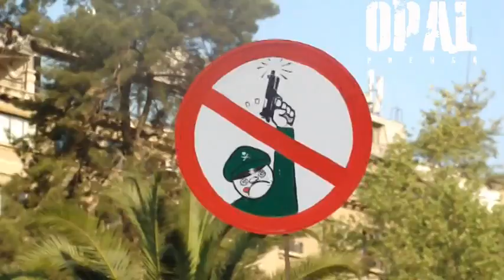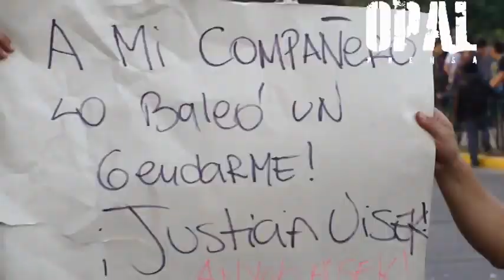Marcha estudiantes en rechazo a Ley de Presupuesto. 11 Octubre.2012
Corresponsales Santiago: La marcha convocada por la Confederación de Estudiantes de Chile (Confech) y estudiantes secundarios convocó a miles de personas, quienes mantienen vigente, por las calles de Chile, la demanda por una educación pública gratuita y de calidad.
Los asistentes a la multitudinaria manifestación, caminaron pacíficamente por avenida Bustamante hacia avenida Matta, donde el acto cultural preparado para la ocasión, fue interrumpido por el represivo accionar de la militarizada policía chilena.